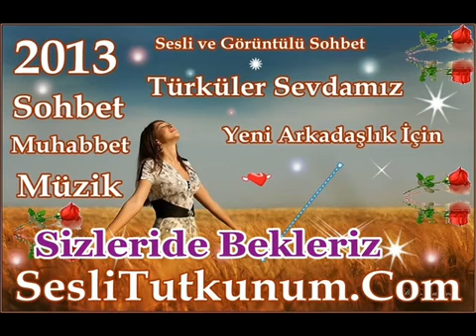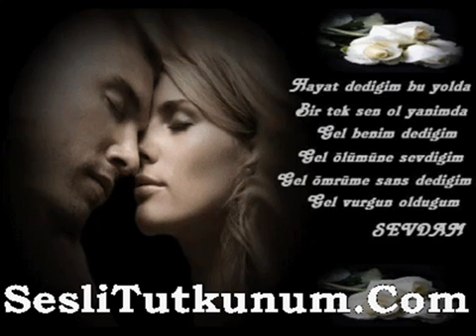Arzuhan VAY BE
SERİF KAYRAN PRODUKSİYON SANATCISIDIR